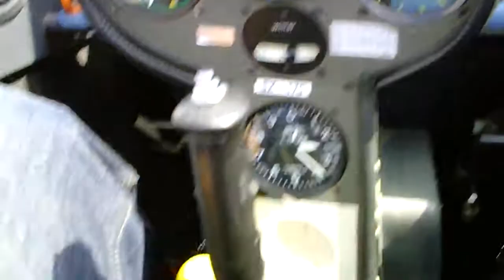Alex Take Off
Alex (+evan) take off and flight. Maule + Grob G103